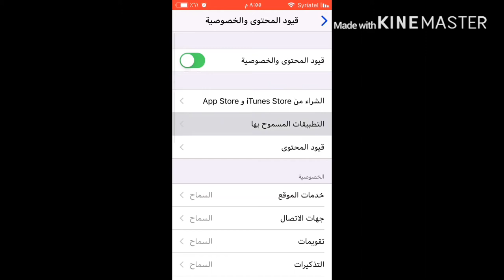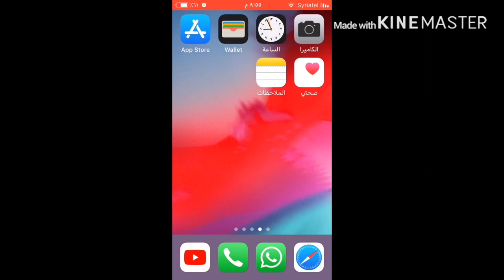كيف تخفي الكاميرا للايفون